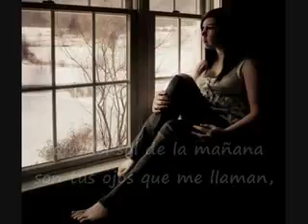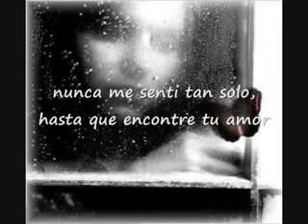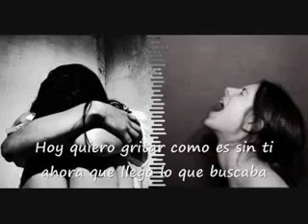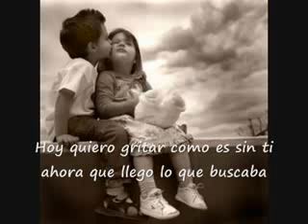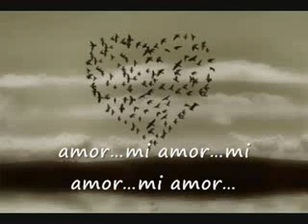Me enamore de Ti - Lionel Richie (Still In love)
Tu preciosa Rene, quien nos iba a decir todo lo que hemos vivido y de que manera, sin importar la situacion siempre estas cuando debes estar y cuando no tambien love u Ranita